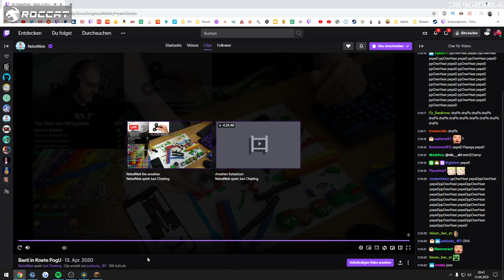Basti reagiert auf Karls Knet Emotes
Dieser Clip ist auf dem Twitch-Kanal von BastiGHG entstanden!

Am 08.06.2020 hat Basti alle seine Clips auf Twitch aufgrund von Copyright-Bedenken gelöscht.
Am gleichen Tag wurden die Top 1000 Clips gesichert und werden nun hier nach und nach hochgeladen!
Dieser Kanal wird letztendlich als Archiv für diese Clips dienen, da sie sonst nirgendwo mehr zu finden sind.